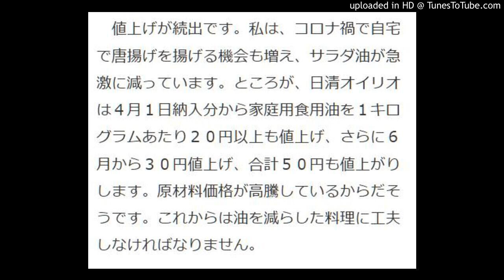４月からの値上げ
４月からの値上げ